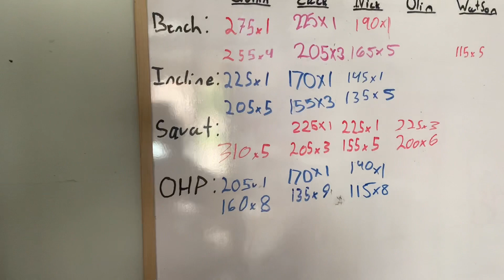Ask me anything! Q&A + Gym Tour! - Quinn’s Cones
Ask me anything! I want to do a lil Q&A for hitting 400 subscribers! Drop a question down below and I’ll be uploading the answers in a few days!

Also, peep the gym 👀🥵